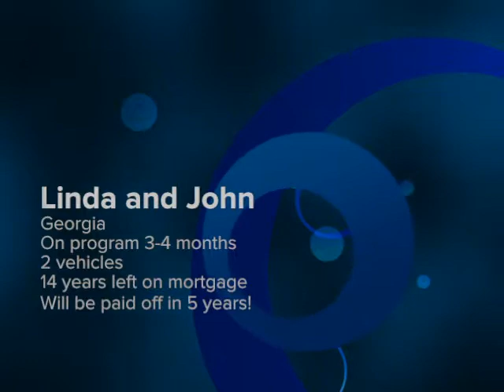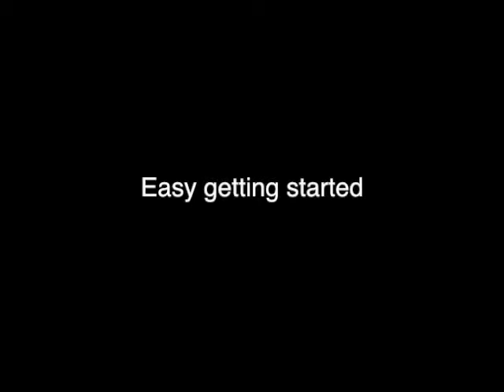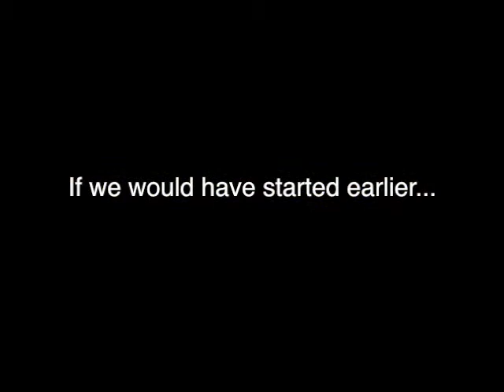Advanced Interest Minimizer Success Story: Linda & John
Linda and John have 14 years left on their mortgage but are using Advanced Interest Minimizer to pay it off in 5 years so they can retire.